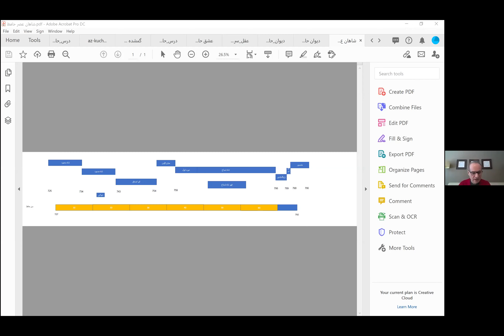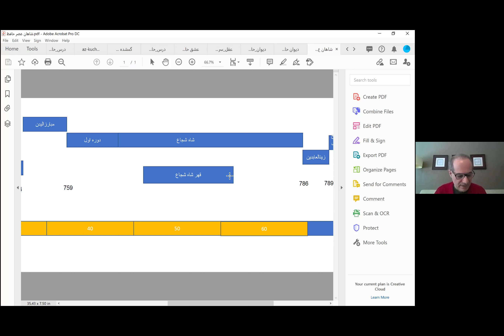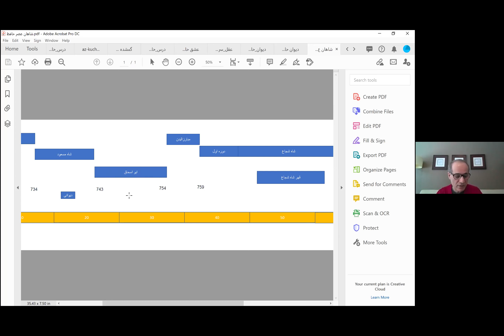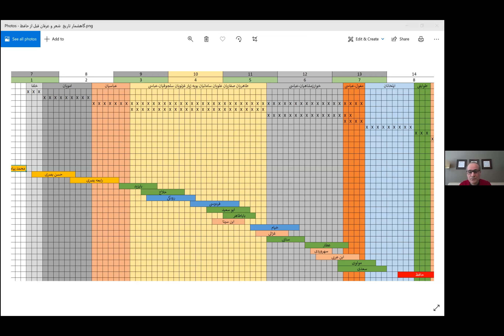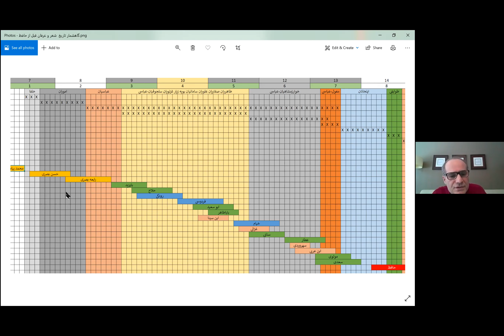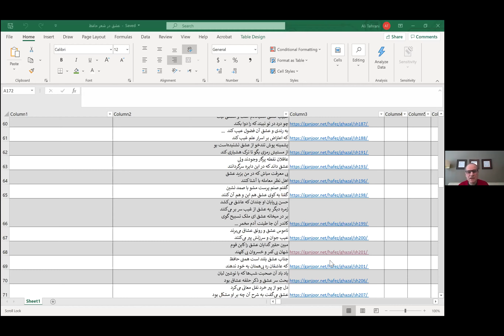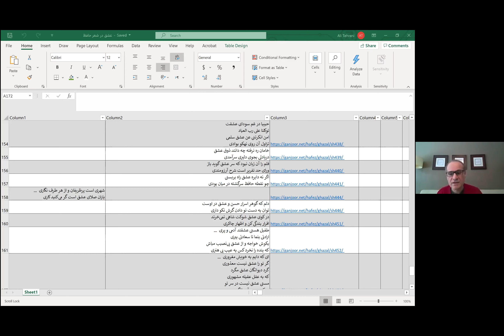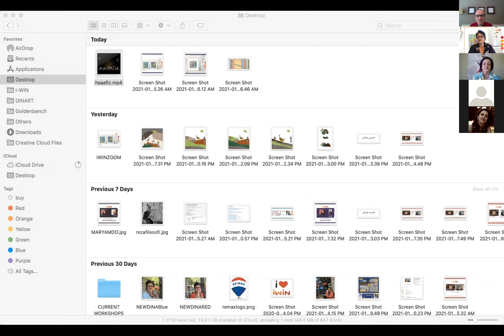IWIN POETRY & MUSIC with Dr Ali Tehrani عشق از نگاه حافظ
IWIN Poetry Night Jan 31st
with Dr. Ali Tehrani
Love from the point of view of Hafiz

چرا از میان این همه کلید واژه : تصوف، عرفان، رند و‌... عشق انتخاب می شود.
چرا از میان این همه شاعران برجسته: فردوسی، رودکی، سعدی و‌... حافظ انتخاب می شود.
چرا کتاب حافظ هنوز هم روی طاقچه های اکثر  ما از هر نسل و گرایشی خودنمایی می کند.
چرا هنوز فهم اشعار این شاعر قرن ۸ برای ما امکان پذیر است.
و چه ستودني است، زماني كه شعر و ادب در كنار  علم و محاسبه و نمودار قرار مي گيرد و برايند انها برنامه پربار « عشق از نگاه حافظ» می شود که روز یکشنبه ۳۱ ژانویه توسط دکتر علی تهرانی ارائه شد.
لینک کامل برنامه را در یوتیوب ایوین مشاهده فرمایید.
علی محمد تهرانی ، دانش آموخته مهندسی برق و کامپیوتر است. دستی در  شعر و آواز و  فعالیت
 های اجتماعی دارد. از کودکی با حافظ مانوس بوده است و هنوز هم خوشه چین هنر و معرفت اوست . آشنایی او با قرآن،  فلسفه ، و عرفان ایرانی ، او را به تلاش برای فهم حافظ مشتاق نگه داشته است. در این برنامه او به چرایی اهمیت حافظ در جهان کنونی و نگاه او به عشق می پردازد

با صفحات سوشیال مدیا ایوین
آشنا شوید و از این طریق برنامه ها ما را دنبال کنید
هر ماه برنامه ها ماهیانه ایوین
را از طریق ایمیل میفرستیم